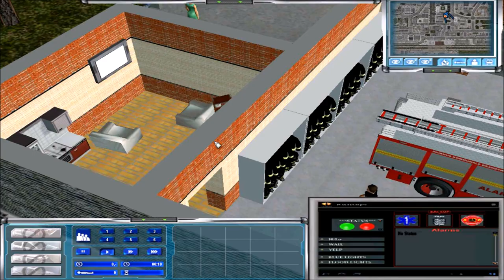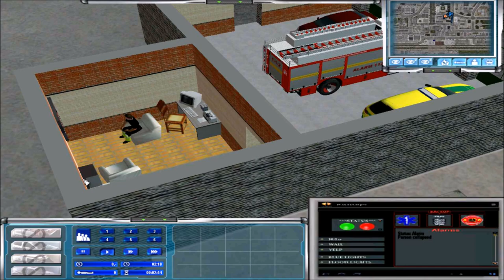EMERGENCY 4 Helping Peter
I am the creator of the Emergency 4 download page on Facebook where you can find links to many mods for the game. I must state I'm nothing to do with the game itself, just a fan who wanted to help other players find mods. The links to download doc and Facebook page are below, if a mod is not on the doc or Facebook page then I do not have a link.